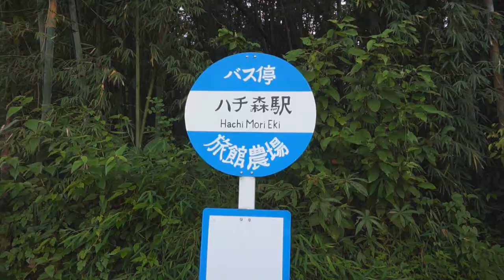VLOG #2 ทริปนี้มีแต่สาว!!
แสงอาจจะผิดพลาดนะ เพราะท้องฟ้าปั่นป่วนสุดๆ